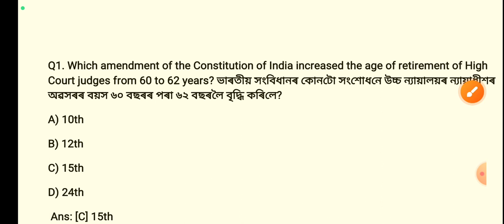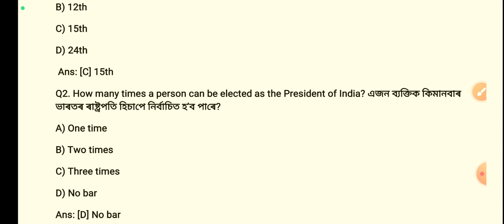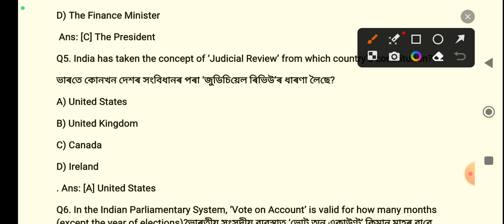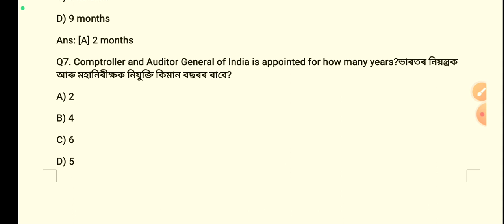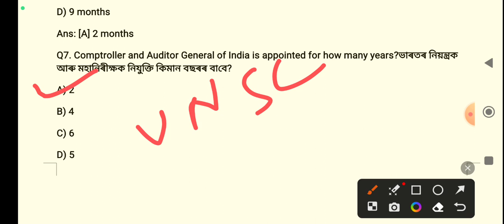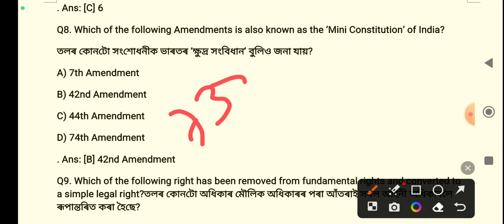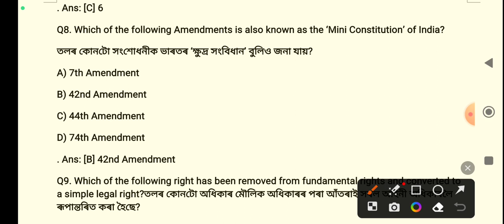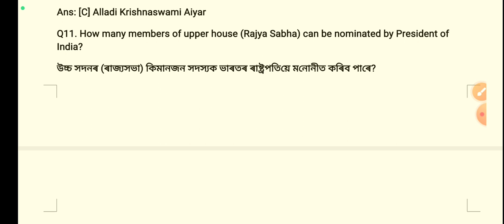Polity mcqs with explanation || Indian polity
dee;physical_documents_verification_Candidates_list